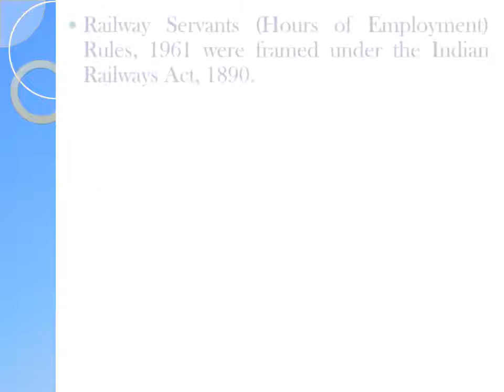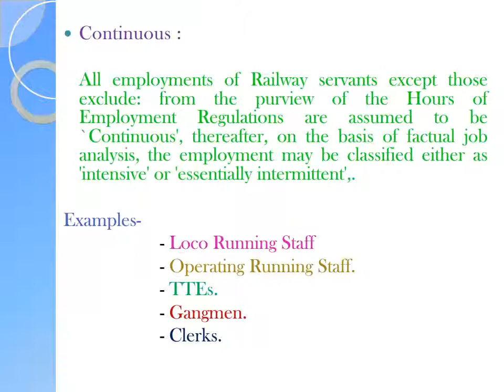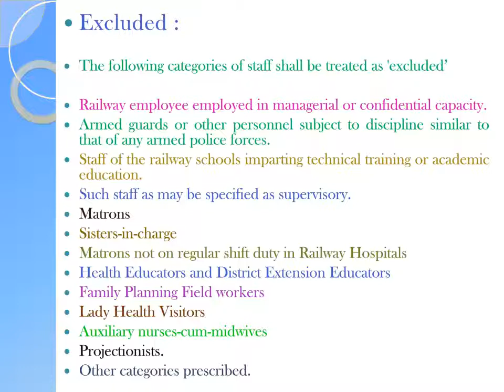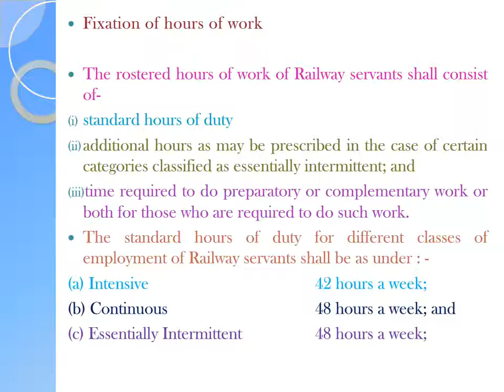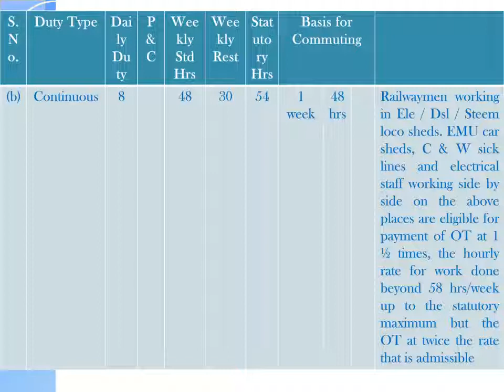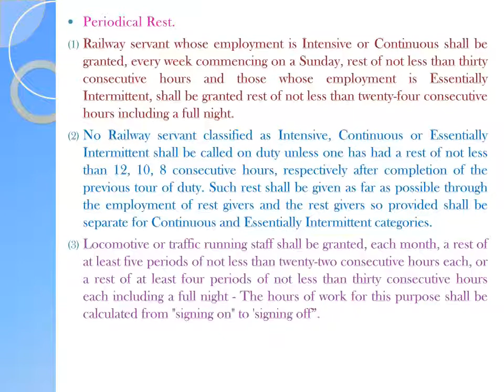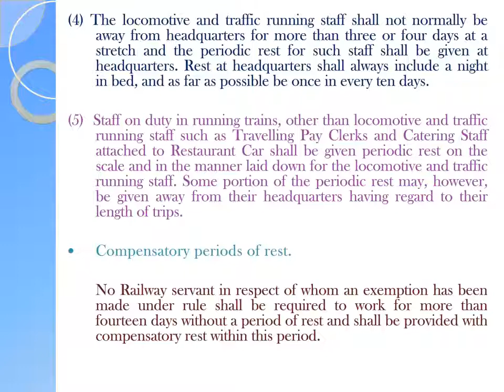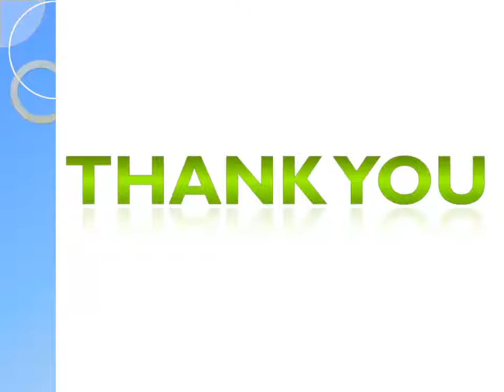Topic No - 24(c) - HOER